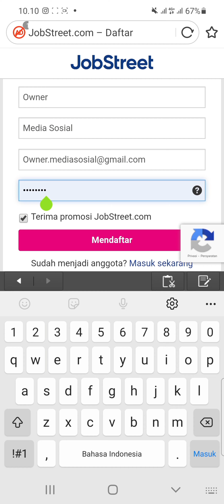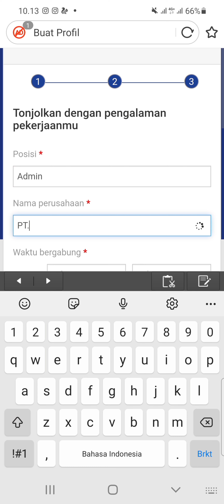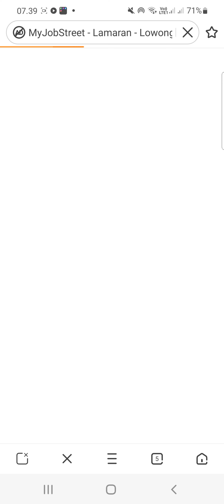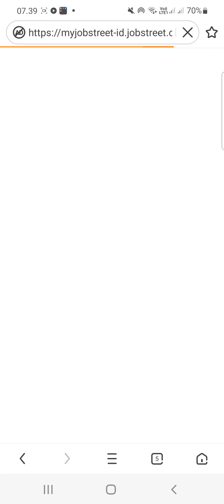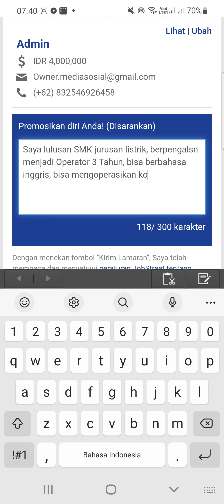PT. Soho Industri #6 Posisi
▪︎ Operator